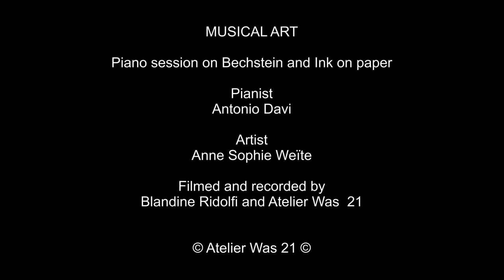Piano Music and painting come together in extemporaneous art Antonio Davi' and Anne Sophie Weïte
Piano Music and painting come together in extemporaneous art

Musical Art by Antonio Davi and Anne Sophie Weïte